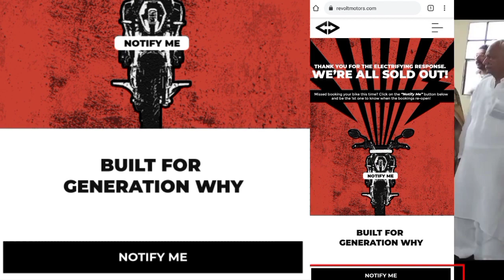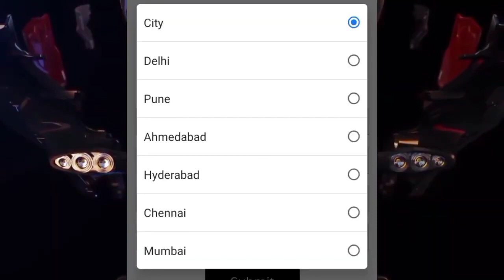Revolt Electric Scooter 3 New Very Important Big Updates | आप भी देखे वरना पछताना पडेगा 🔴 |RV400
Your Quieres
Revolt
revolt electric scooter
revolt electric scooter new updates